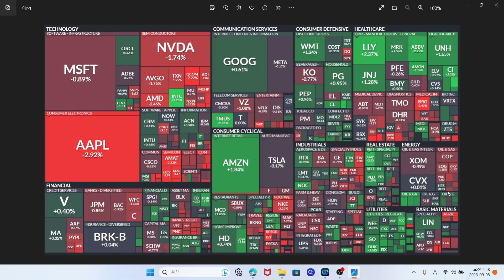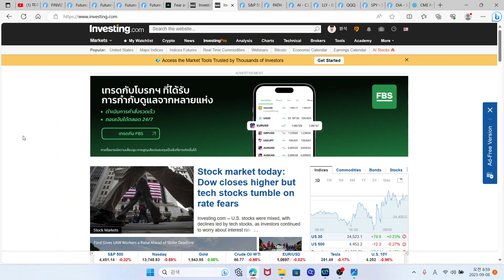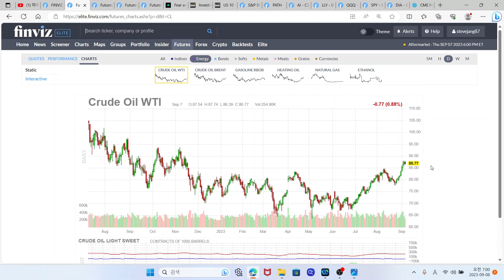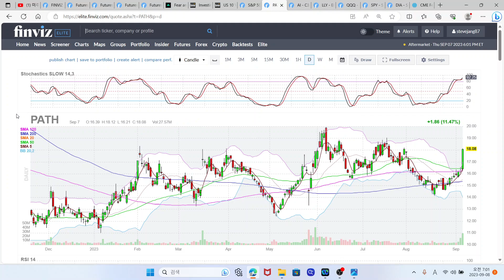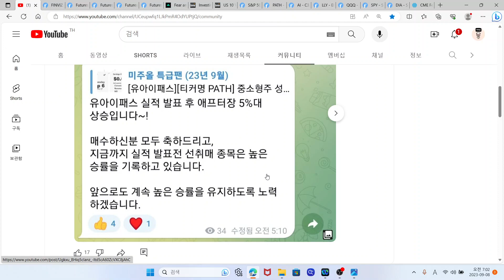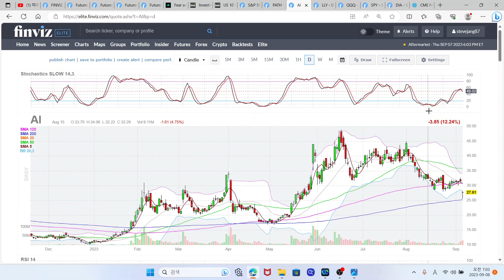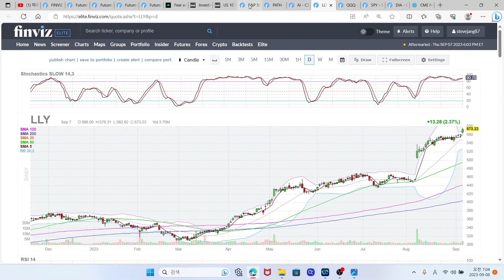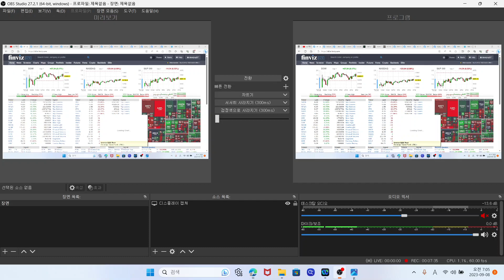미국증시 시황분석, S&P500 나스닥 하락이유? 애플 주식, 유아이패스 PATH 주식, TQQQ ETF, SOXL ETF, SQQQ ETF, SOXS ETF